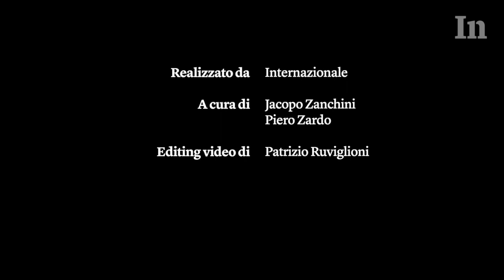Massimo Donati racconta una scena di Diario di spezie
Il film racconta l’incontro tra un timido chef esperto di spezie, Luca Treves, e Andreas Dürren-Fischer, un restauratore di quadri fiamminghi famoso e mondano. Luca vede in lui l’occasione per abbandonare il tranquillo ristorante di provincia in cui lavora per inseguire le sue ambizioni professionali, ma non sa che l’amico in realtà nasconde un passato controverso.

Vogliamo garantire un’informazione di qualità anche online. Aiutaci a tenere i video e il sito di Internazionale liberi e accessibili a tutti con un contributo, anche piccolo